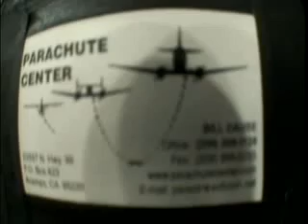Parachute Center Skydiving Acampo, CA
Tandem Skydiving for the first time at the Parachute Center in Acampo, Ca.  It was really fun!  60 seconds of free fall and 5 minutes of descent with the canopy open.